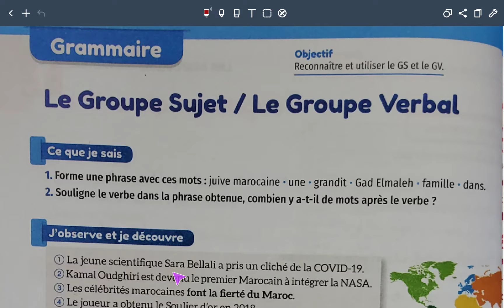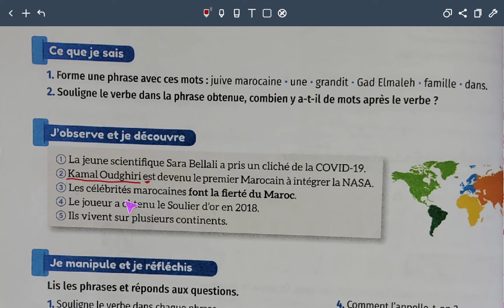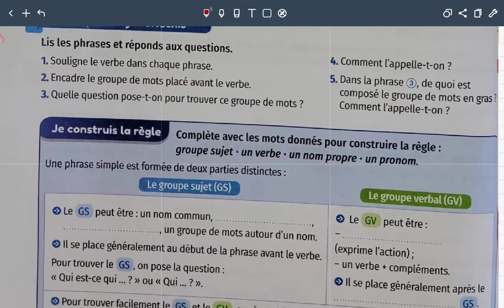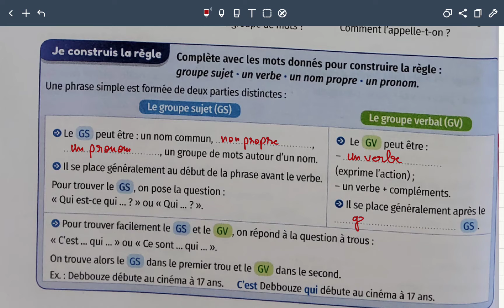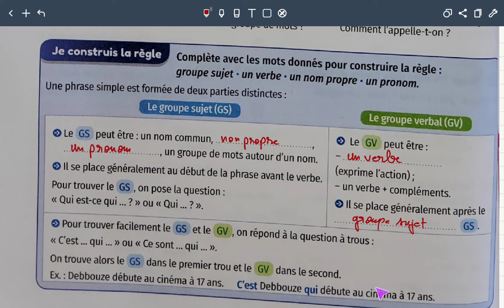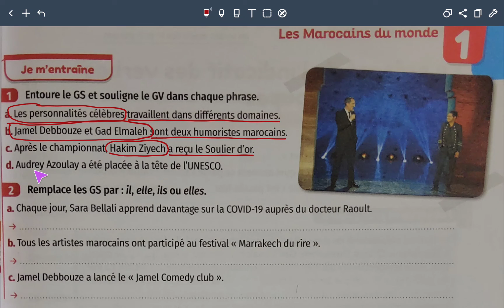Le groupe sujet/le groupe verbal ( mes apprentissages en français)